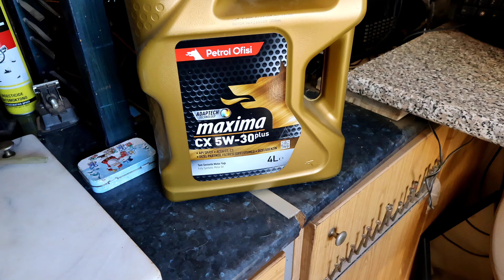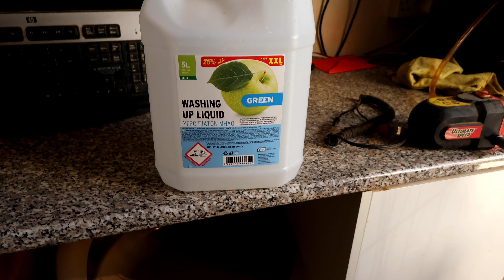Trying to suck the oil from my old Ford. Share my pain.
All the pipes and hoses were either destroyed by the sun, heat or cats. It was difficult to see the small holes in the larger pipe caused by cats chewing it. This prevented a sufficient vacuum to suck the oil.

Eventually, I had to do it the old fashioned way.

The correct oil has stopped most of the vehicle's erratic behaviour and increased fuel economy by over 20% so it was worth it in the end.